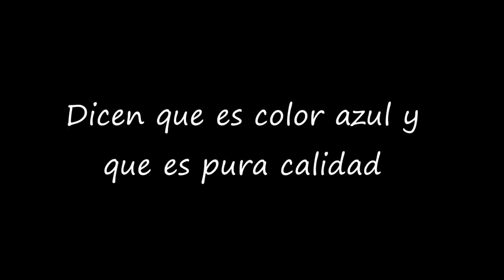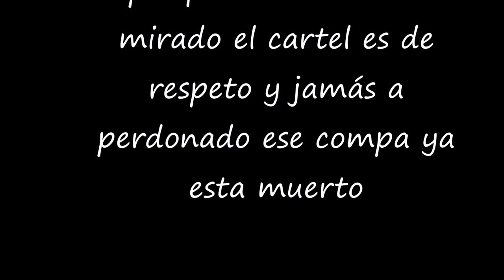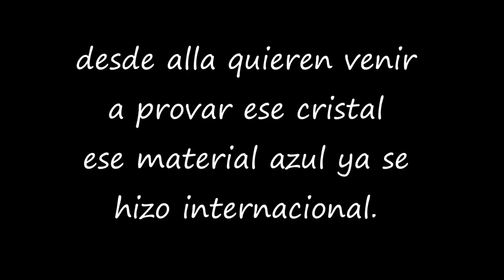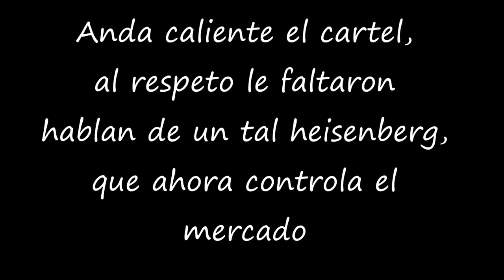Heisenberg Corrido Negro y Azul Letra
:V